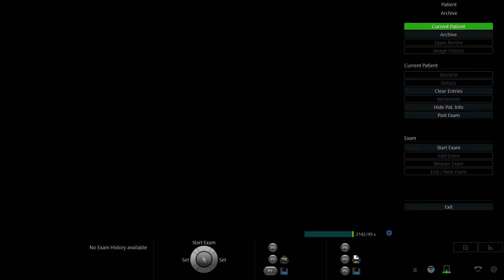NGUYỄN TRÀ MY 1998 p1